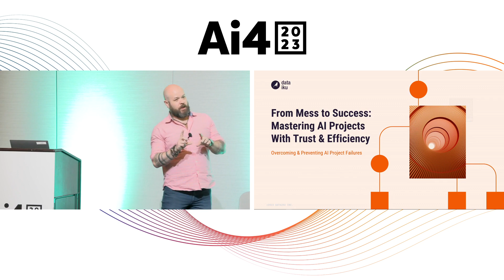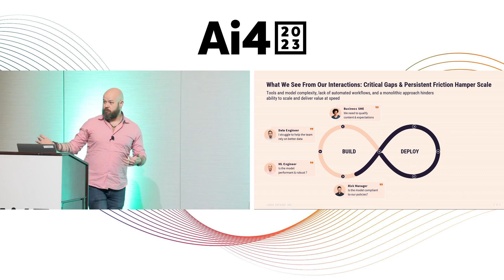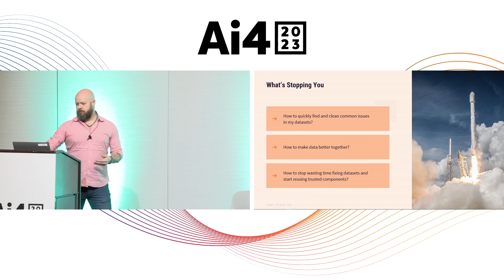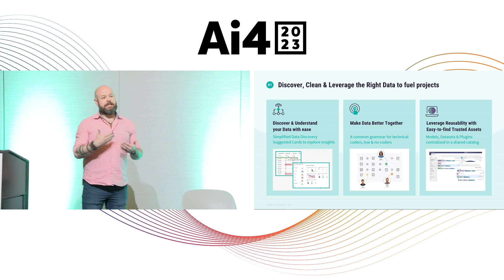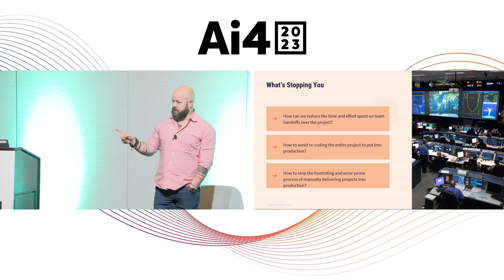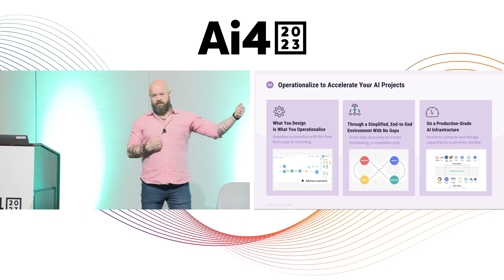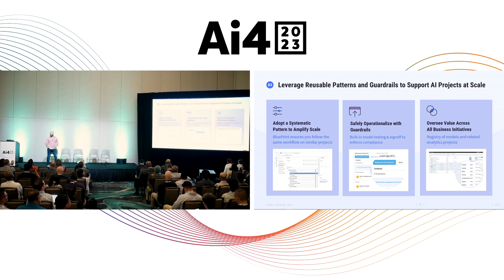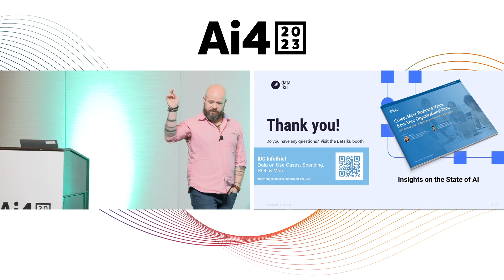Overcoming And Preventing AI Project Failures with Dataiku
Conor Jensen, Field Chief Data Officer, Dataiku

Abstract:
When it comes to why AI projects fail and don’t reach the point of generating tangible business impact and value, there’s not simply one specific problem that comes up time and time again. However, there are a few common points of failure from both the business and technical teams along the AI product lifecycle that lead to failure. We will discuss some of these common points and how to best correct and prevent them.